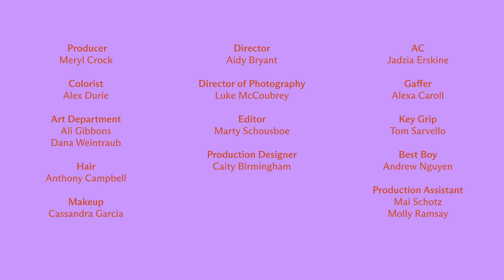Plains - "Hurricane"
"Hurricane" by Plains from the album 'I Walked With You A Ways', available now

Producer: Meryl Crock
Director: Aidy Bryant
AC: Jadzia Erskine
Colorist: Alex Durie
Director of Photography: Luke McCoubrey
Gaffer: Alexa Caroll
Art Department: Ali Gibbons & Dana Weintraub
Editor: Marty Schousboe
Key Grip: Tom Sarvello
Hair: Anthony Campbell
Makeup: Cassandra Garcia
Production Designer: Caity Birmingham
Best Boy: Andrew Nguyen
Production Assistant: Mai Schotz & Molly Ramsay

Written by Katie Crutchfield
Produced by Brad Cook
Engineered by Jon Ashley
Additional Engineering by Alli Rogers and Brad Cook
Mixed by Alex Farrar
Mastered by Emily Lazar and Chris Allgood at The Lodge, NY

Katie Crutchfield - Lead and Harmony Vocals, Acoustic Guitar
Jess Williamson - Lead and Harmony Vocals, Acoustic Guitar
Brad Cook - Acoustic and Electric Guitar, Wurlitzer, Mellotron, Bass
Phil Cook - Piano, Wurlitzer, Organ, Dobro, Banjo, Electric Slide
Spencer Tweedy - Drums, Percussion
Andrew Marlin - Mandolin, Acoustic Guitar
Libby Rodenbough - Fiddle
Alex Farrar - Electric Guitar

Lyrics

I blow into town, babe
I do my worst, it’s true
If I don’t ruin everything
Baby I’ll come back to you

You run off to the desert
Try to make yourself small
I might do a little damage
But you always take my call

& I come in like a cannonball
I’ve been that way my whole life
Sweet as honeysuckle
When you want a pocketknife

& if you keep calm in my hurricane
I might keep it at bay
But I know you’ll love me anyway

If I stand in the shadows
When you say something true
I might try to argue
But baby I’ll come back to you

You stand in the great wide open
Try to hear yourself think
I can learn to wait for you
Ride it out with some peace

You know that I’ll come back to you